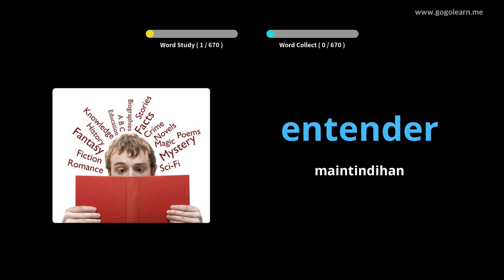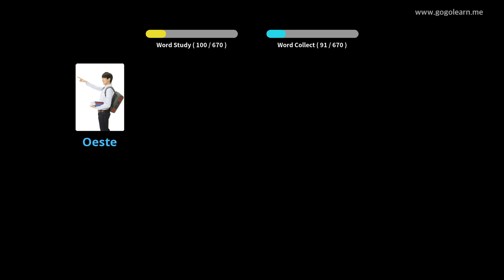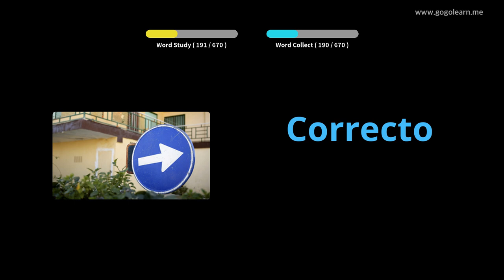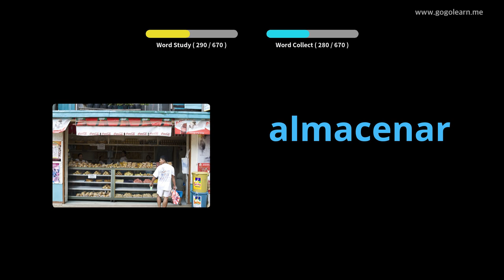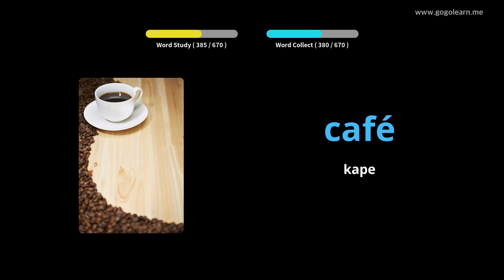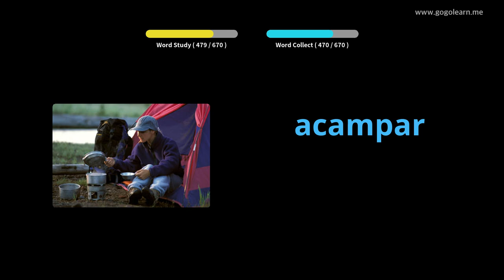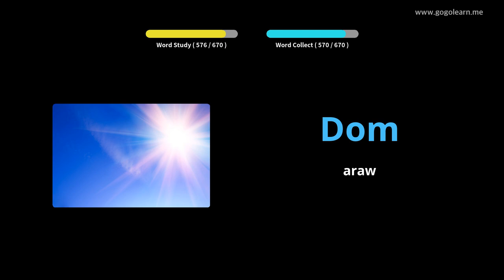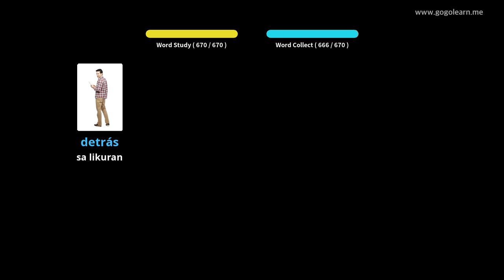Mga bata sa Talasalitaan ng Espanyol |Golearn